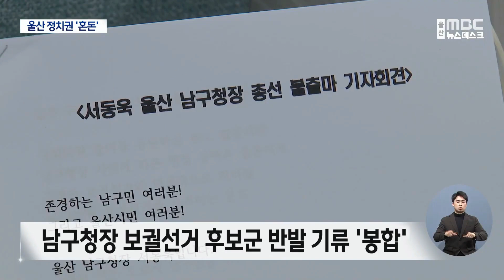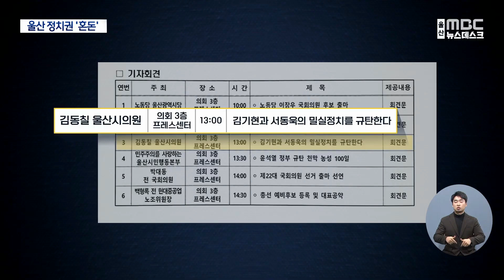김기현 거취 표명 압박..울산 정치권 후폭풍(2023.12.12/뉴스데스크/울산mbc)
남구을 선거구가 혼란에 빠졌습니다.
현역인 김기현 국민의힘 대표의 거취 논란에
서동욱 남구청장의 불출마 선회에 따른
반발 기류도 감지되고 있습니다.